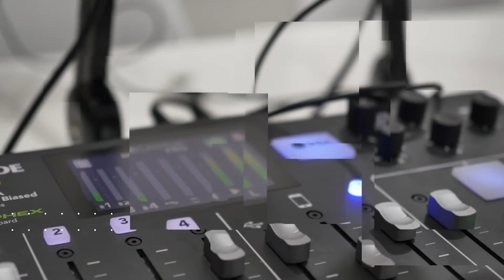E91 // The Property Pod - Hobart Ferry Trial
This week the team are getting down and dirty in their MKH Contracting gear to discuss the Hobart Ferry Trial, Wild Wintery weather and How the rental market could affected by Airbnb restrictions!

... & It's only taken them 91 episodes, but you know what they say, What's the point in having a podcast if you can't have it sponsored!